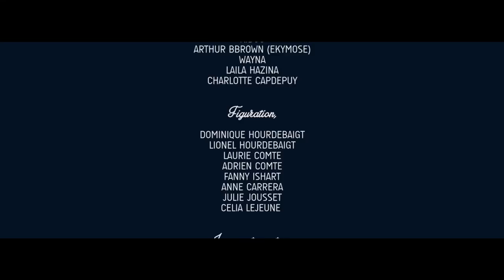DBDC KIDOU 2